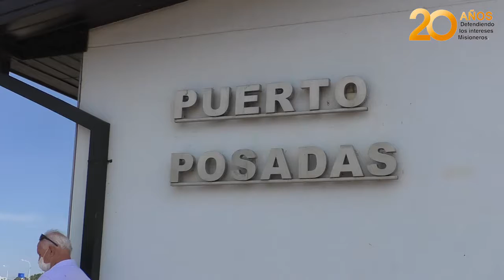Stelatto celebró el transporte que cuida el medio ambiente